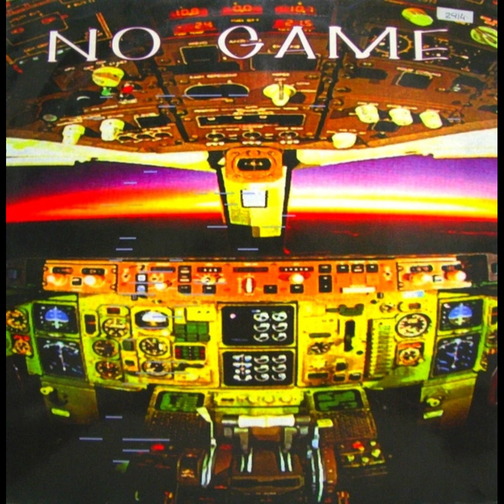Idaho - No Game (Piano Remix)(1994)